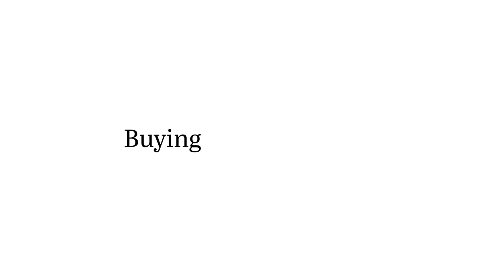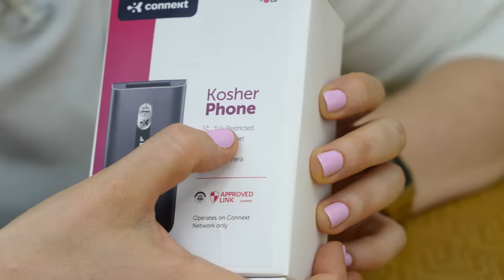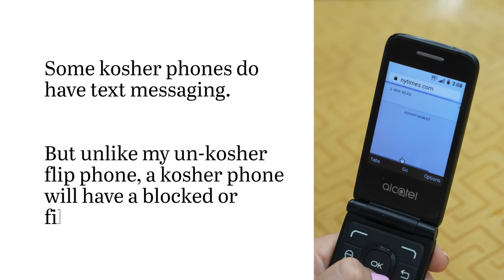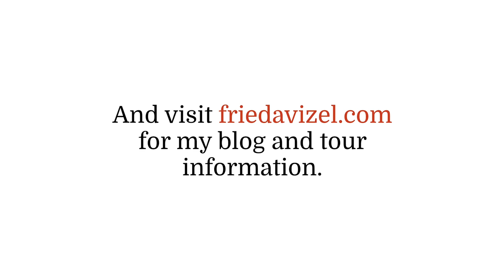Buying and Unboxing a 'Kosher Phone'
Unbox a kosher phone with me!

Kosher phones are cellphones, complete with hechshers, that have been modified to restrict their functions. In this video, I buy a kosher phone from a vending machine and unbox it to show you what it's all about.